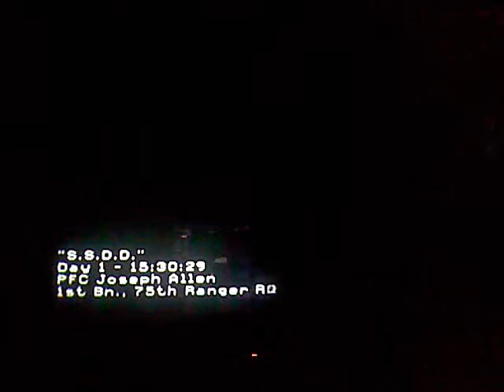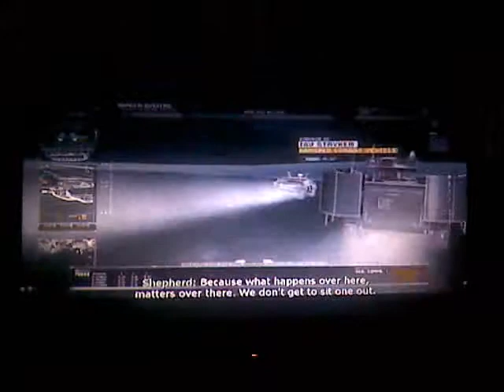Call Of Duty Modern Warfare 2 Campaign Walkthrough [Part 1]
I start modern warfare for the 360 requeted by slyar2.